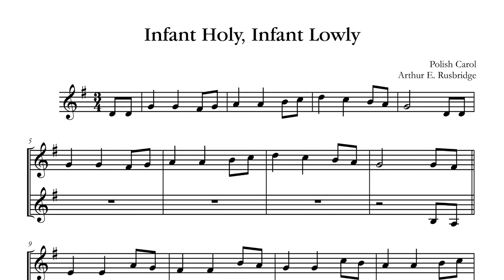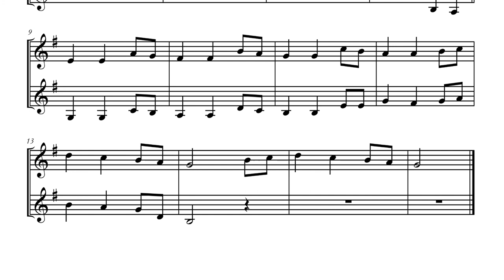Infant Holy, Infant Lowly | Unadorned Trumpet Carol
Unadorned Trumpet Carol
Polish Carol, Arthur E. Rusbridge

Color the Trumpet Carols Coloring Book
We have a Christmas coloring book designed to be colored while listening to this album. For more information about this coloring book, please visit Eddie Lewis' website at the following link: